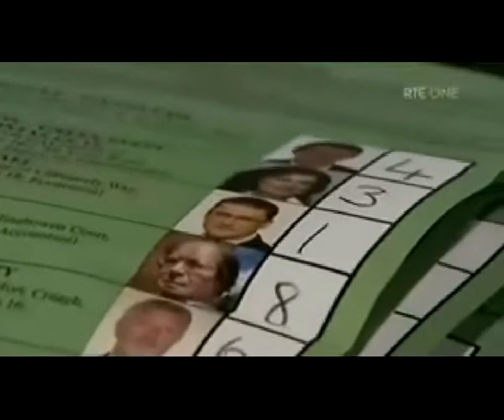George Lee resigns from Fine Gael.wmv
Fine Gael lose their prize catch George Lee,who found himself out of his depth in an "institutionalized" Dail Eireann where dynastic politics rules and the patient -if talentless-plodders, resent the arrival of "One day wonders"